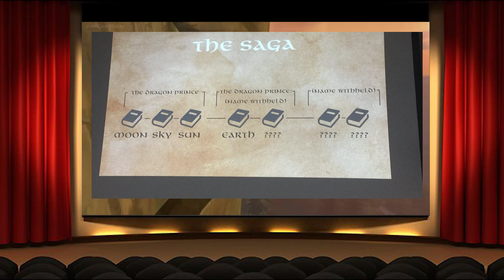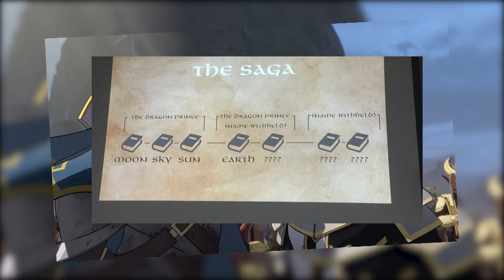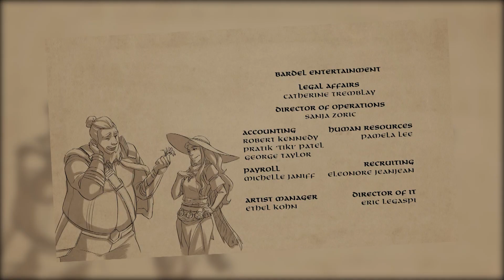Les Chroniques de L'Animation - Dragon prince S3/ She Ra S3-4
on reprends la suite de ces deux trés bonne série qui cette fois nous montre que ce n'est pas la taille qui compte.
Miniature par Meauxthi